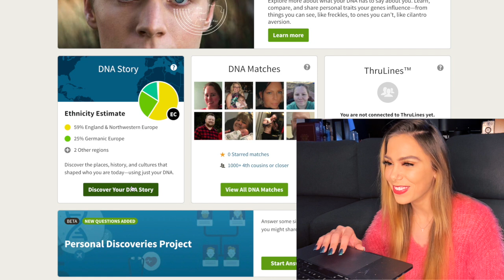MY DNA TEST RESULTS!! Hispanic? Asian?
I ALWAYS get questions about my ethnicity, so I FINALLY did a DNA test!